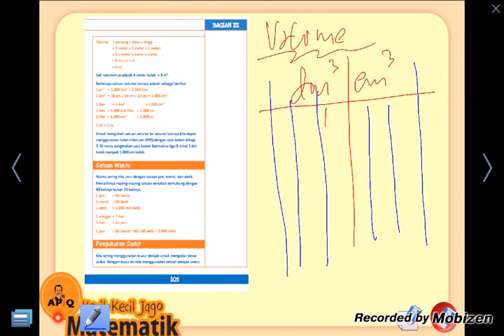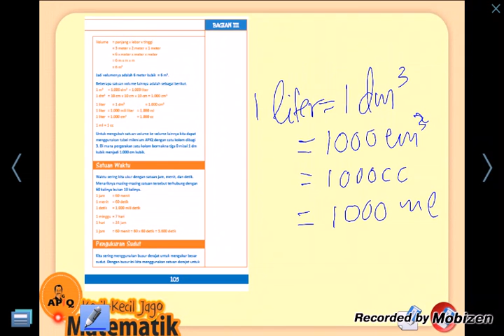Jago matematika 38 mengubah satuan volume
Belajar matematika